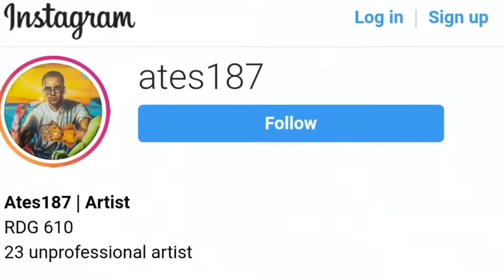A Quiet Place Review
a quiet place review. a quiet place review with out any spoilers and a quiet place 2 review will be coming soon.

Beat- Artist
Beat 1: phonograph painting
Beat 2: pomelo
Beat 3: